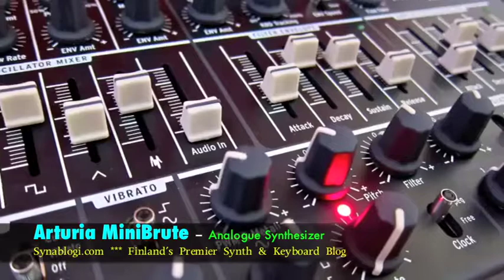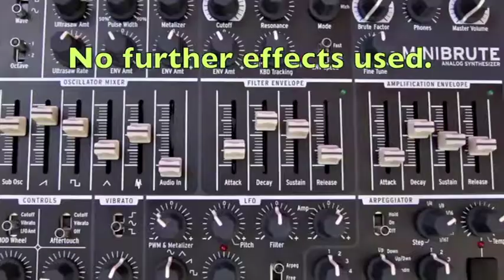Arturia MiniBrute -- Brute sounds *** Synablogi.com